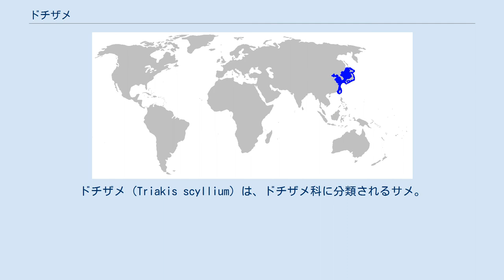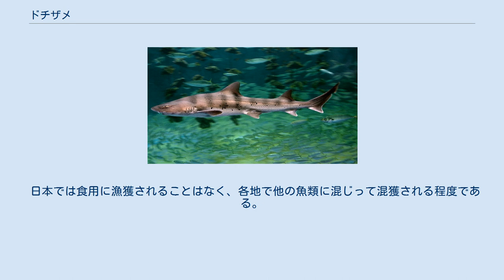ドチザメ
ドチザメ (Triakis scyllium) は、ドチザメ科に分類されるサメ。
 太平洋北西部 大韓民国、中華人民共和国、朝鮮民主主義人民共和国、日本、ロシア（ウラジオストク周辺および千島列島南部） 比較的水深の浅いところを好み、岩礁域や藻場にも現れる。
海底近くを泳ぎ、遊泳力は強くない。
しばしば海底で休んでいる姿が見られる。
河口など比較的低塩分の環境にも耐える。
 最大全長は150cm。
体型は細長い流線型。
吻はやや長く扁平で丸い。
背側の体色は黒色から灰色で、オリーブや褐色がかることもある。
体側に複数の暗色横帯や斑模様が見えることもある。
腹側は白色。
背鰭はやや後方に位置し、尾鰭は上葉が長く伸びて面積が広い。
頭部には短い2本の鼻弁を備え、口の周りには唇のような皺がある。
 小魚や甲殻類、その他の底生生物を捕食する。
ほとんど単独で行動し、群れることはないが、山形県飛島では5月から7月にかけて多くのドチザメが集まる。
 胎生。
胎盤を形成しない卵黄依存型。
産仔数は10-24尾。
伊豆半島近海では雄は全長93-103cm、5-6歳、雌は106-117cm、6-7歳で成熟する。
出生時の全長は18-20cm。
寿命は雄15年、雌18年。
 2016年には、富山県の魚津水族館の雌しかいなかった水槽内で幼魚が2匹生まれるという珍事が起きた（2009年と2013年に続き3度目）。
このことから、単性生殖を行う可能性が示唆されている。
 多くの生息地で食用とされるが、日本の一部地域では食用としないこともある。
一方で日本でも南日本の一部地域では「モダマ」などと呼称し、食用とされることもある。
水族館で展示されたりスキューバダイビングで観察されることもあり、後者の一例として山形県の飛島では本種を観察できるダイビングスポットがある。
 本種の分布域は漁業が盛んで大韓民国・中華人民共和国・日本のEEZ内でのエイ・サメ類の漁獲量および台湾のEEZ内でのサメ類の漁獲量が、資源量枯渇に伴い1950年代と比較して激減していることから、本種の生息数も減少していると考えられている。
刺し網漁・トロール漁・延縄漁などによっても混獲される。
日本では日本海側の岩礁では本種に対する漁業圧が低くなると考えられていたが、近年はこうした環境でも延縄漁が行われている。
 日本では食用に漁獲されることはなく、各地で他の魚類に混じって混獲される程度である。
食用にすることは可能であり、淡白な白身で癖がなく美味だという。